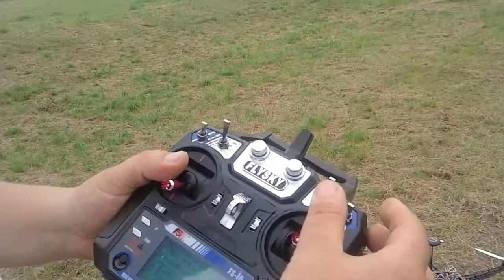Dron S500 nociones basicas